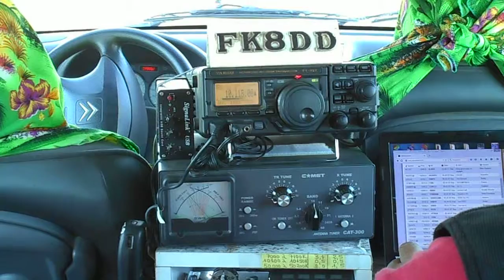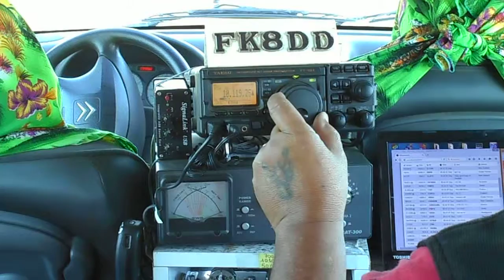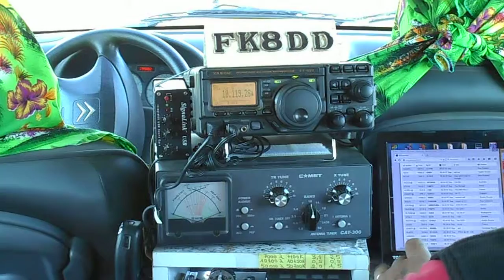FK8DD/m QSO with LZ2RM to IZ8EFD on 30m 07/09/2015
FK8DD/m in QSO with following stations: LZ2RM, W9JJB, OK1ND, IZ8EFD on 10.118 khz/CW 07/09/2015.